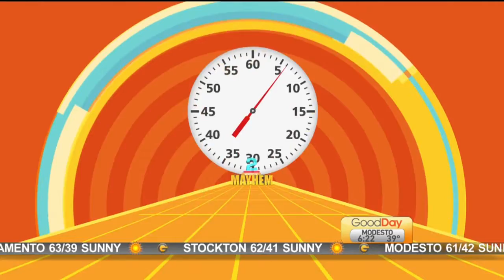Two Minutes of Mayhem: Dog for Governor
Courtney has some interesting stories in Two Minutes of Mayhem!